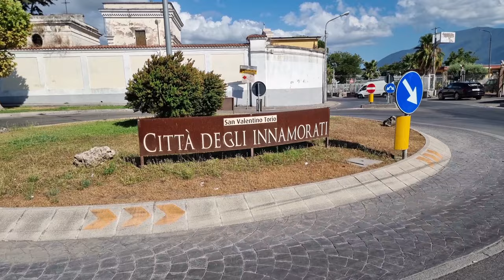Vieni a vedere il mio paese San Valentino Torio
Vieni a vedere il mio paese
Testo e Musica di
Roberto Rangone e Claudio Damiani
San Valentino Torio
Testo in napoletano di Emilio Salerno